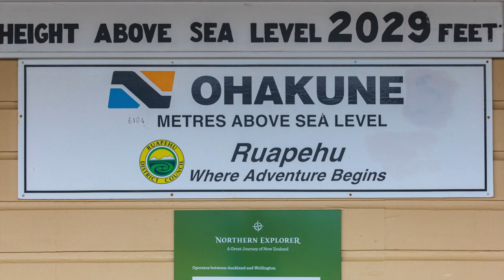Foggy Morning Sunrise, Tony McKeage Photographer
00:00 Introduction
00:18 Foggy Morning Sunrise
01:44 Cattle in Fog
02:28 The Church Appears
03:12 1st Church Images
04:11 Sunrise
05:03 Sunrise Images
06:02 Ohakune Railway Station
06:58 Ohakune Images
07:28 Raetihi Ratana Church
08:00 Ratana Church Images
08:20 Raukawa Waterfall
08:48 Waterfall Images
08:58 Conclusion

Foggy Sunrise

Contents of the Vlog

This Vlog Documents a Roadtrip to Taihape, Ohakune, & Raetihi

This magnificent expanse of inland high country between the Kaimanawa and Ruahine ranges is named after Pātea, who centuries ago sought safety in the district after a murder in Heretaunga (Hawke’s Bay).

Missionary William Colenso traversed the district in 1847 on a return trip from Hawke’s Bay to Taupō. Today it is mostly a place of sheep and cattle stations and the route of the Taihape–Napier road, known colloquially as ‘Gentle Annie’. In the late 1860s, rumours of gold sparked expeditions into the Kaimanawa Range. Until the forest to its west was cleared and the main trunk railway went through, access to the district was from Napier.

Ōpaea
Locality 6 km north of Taihape. The Ōpaea marae meeting house, Tumakaurangi, was built in 1896.

This historic place was registered under the Historic Places Act 1993. The following text is the original citation considered by the NZHPT Board at the time of registration. Information in square brackets indicate modifications made after the paper was considered by the NZHPT Board.

Brief Description:

The Ohakune Railway Station and Signal Box form the centrepiece of the rail heritage precinct at Ohakune Junction and are physical reminders of the central historical importance of rail to the town and region. The Station itself is one of the oldest buildings in Ohakune, and the relocated Signal Box is contemporaneous with those which were originally at the Junction.

Prior to the construction of the North Island Main Trunk (NIMT) railway, the Central Plateau was relatively untouched. This changed when preparation for the NIMT began in earnest in the 1880s. As well as surveying for potential rail routes, townships were scoped out and settlements established. In 1905 Ohakune was a NIMT construction headquarters and then became the southern railhead in 1906. During this period the population grew exponentially due to the sudden influx of construction workers, support staff and businesses.

Ohakune Railway Station was built [circa 1908] to correspond with the railhead reaching Ohakune. The relative importance of the Station was represented by it being one of the larger station buildings on the NIMT. It is a 'Class B,' timber, Troup era station, which was extended soon after its construction, and it features an open ended platform canopy.

Te Whare Whakamoemiti was built as a replica of the Temepara at Ratana Pa in Whanganui, other replicas were built in the Far North.
According to the local history the building was used by the Methodist church located near the bridge at Raetihi, but as more locals turned to the Ratana Faith the building was not used but in time it was given to the Ratana church. To move it to the hilltop, one recollection from local elder Tere o te Metua Treanor, was that Oxen were used to pull the building up on a rail, the location where the temple remains today.

One thing the local whanau have accepted is that the temple, which has featured on the cover of architect magazines and the subject of television documentaries is in desperate need of some repair work. For almost three years the local community at Raetihi have met and talked with a team of Auckland based architects to work towards a restoration project.

Raukawa Falls
A roadside waterfall, Raukawa Falls is located on the Mangawhero River and seen from the official lookout platform along the SH4. Despite a recent landslide of the waterfall channel made the falls narrower and less spectacular, it's still a great spot to stop and relax.
Raukawa Falls is roughly 45 minutes' drive away from either Whanganui or National Park Village. The road surface is always sealed.

No need to walk to see the waterfall. The platform is accessible from the state highway. The waterfall is seen from a distance.

A typical block waterfall in the past, now becomes more cataract falls due to a recent landslide.